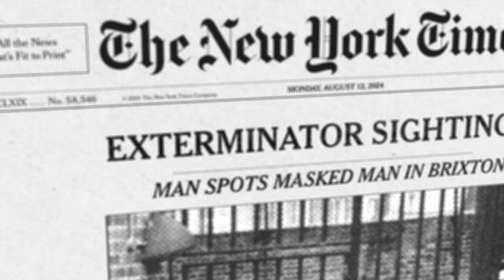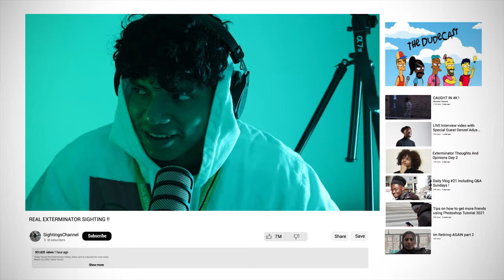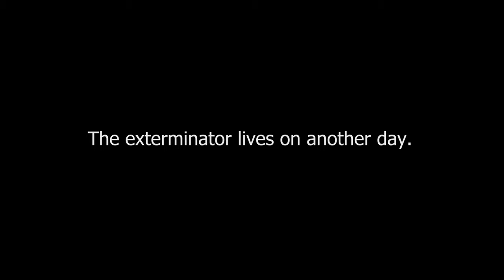EXTERMINATOR SHORT FILM | Media A Level 3 | YEAR 2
Heres my final outcome for my media level 3 video. This project had to be complete in a tight deadline which is why the video may look a little rushed.